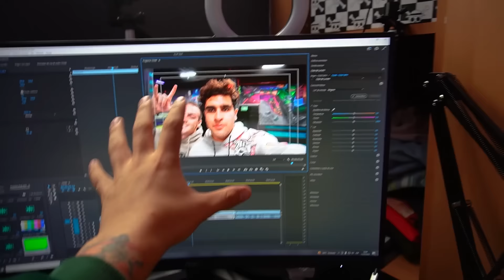Intentando los retos MAS VIRALES de TIKTOK 😱